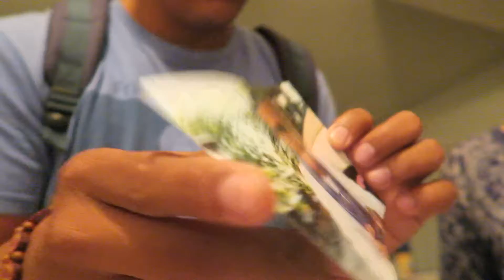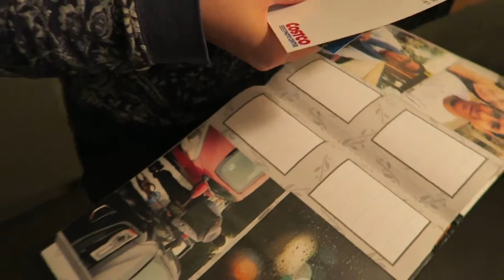Episode 44 // I Finally Did It!